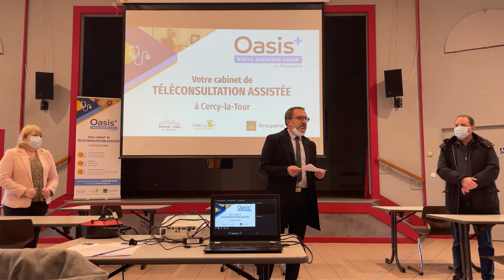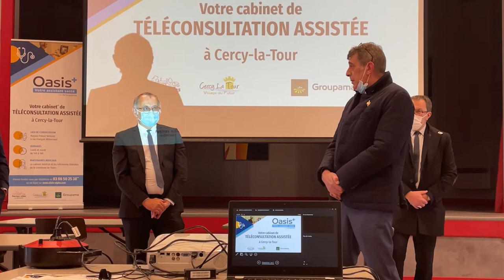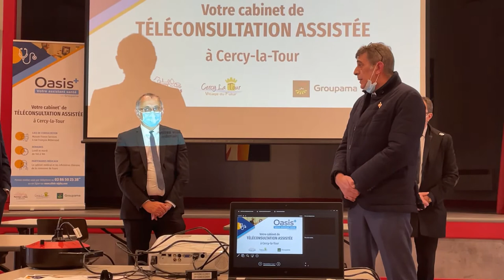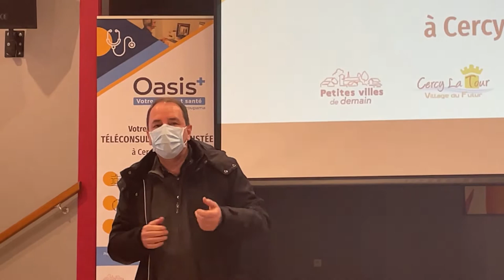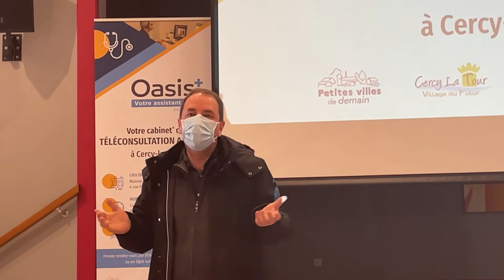Inauguration de la télémédecine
Inauguration du centre de téléconsultation assistée Oasis + à la Maison France Services de Cercy-la-Tour